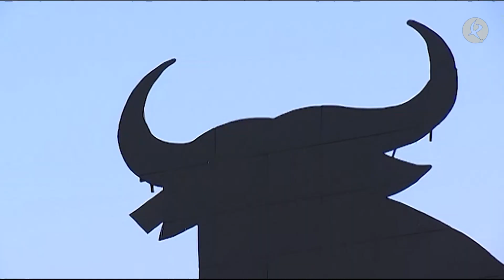La historia del toro más famoso de España | Dos de tarde